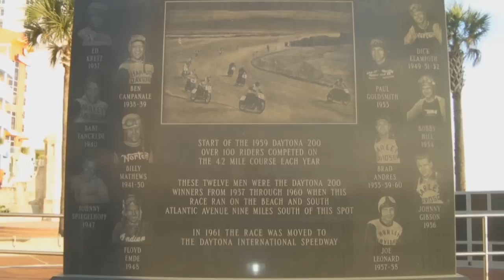Trailer Daytona Beach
Short Daytona Beach Trailer - Sept. 2010